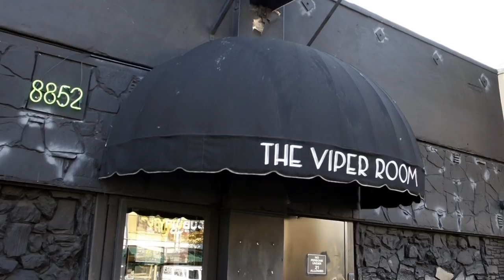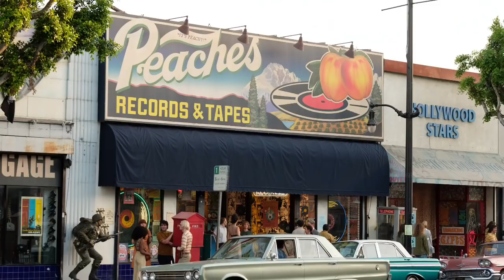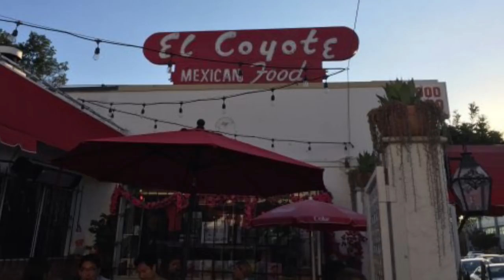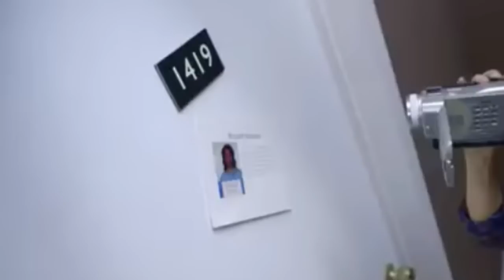Talking to Scott Michaels : Founder of Dearly Departed Tours, YouTube & Find a Death|Charles Manson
Scott Michaels was born in Detroit, Michigan, USA. He is a producer and writer, known for Once Upon a Time... In Hollywood (2019), American Horror Story (2011) and Aquarius (2015). Dearly Departed Tours’ founder Scott Michaels is the authority on the Dark Side of Hollywood.
“Dearly Departed Tours is a light-hearted look at the Dark-Side of Hollywood. We specialize in showing people where famous and infamous events took place. Deaths, Scandals and just plain fun things. I assembled a list of things or events that I thought everyone should see, or would find interesting.”